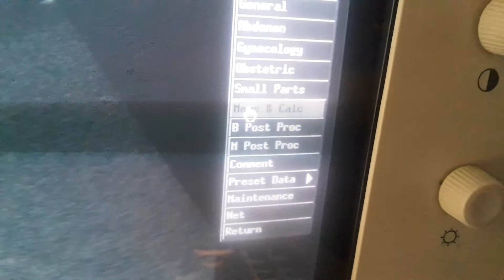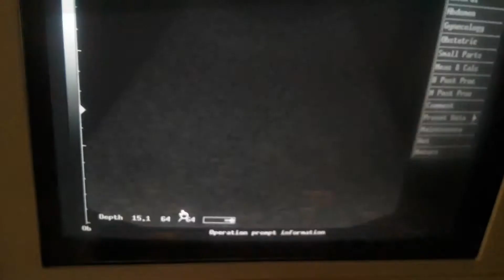Mindray DP-2200 plus machine এ OB মেজার সেট করার নিয়ম